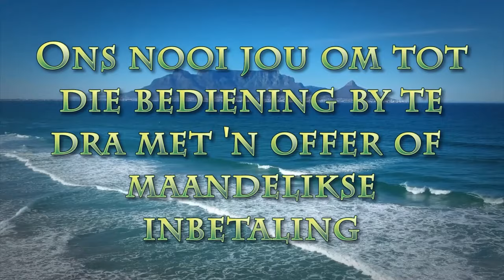God is in beheer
Pastoor Leon van Rensburg se boodskap van 19 November 2023. Skrifgedeelte: Psalm 66:7